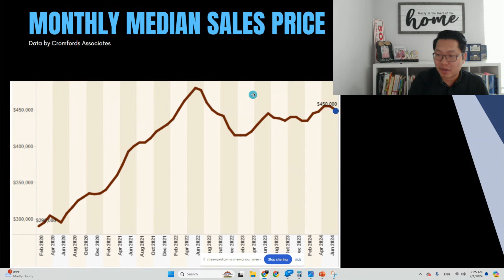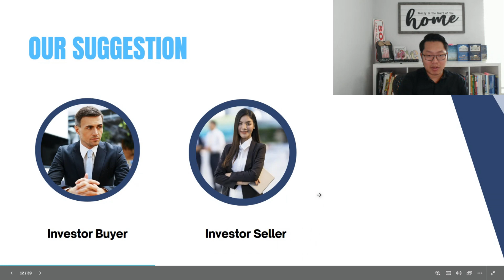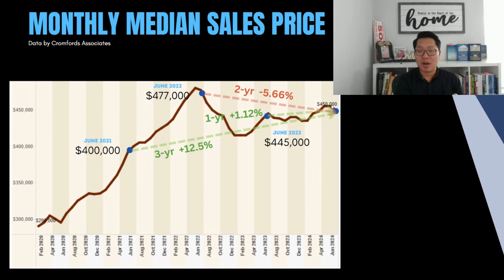Maximize Your Equity: Home Appreciation Trends in Arizona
Ever wondered how much your home in Arizona could appreciate in value? Join me, [Your Name], your trusted local realtor, as we dive into the latest trends in home appreciation across Arizona's diverse communities. 🌟 In this video, you'll discover the factors driving home values upwards and what this could mean for your property investment.

Whether you're considering selling your home or just curious about its current market value, this video will provide you with essential insights to help make informed decisions about your real estate investments.

👉 Thinking about making a move in the real estate market or have any questions?

🔗 Watch now to uncover the potential of your Arizona home and learn how to capitalize on the housing market's upward trend!